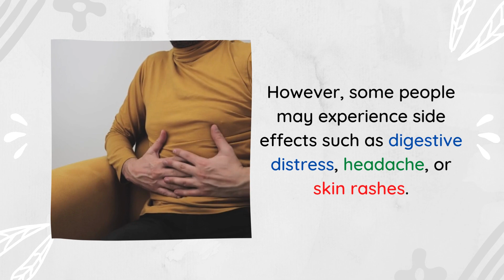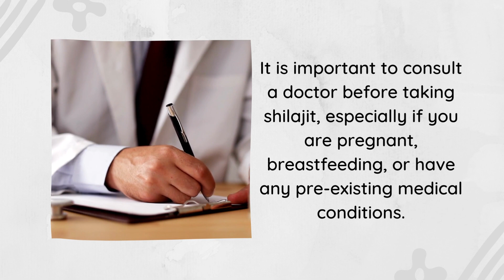Benefits of SHILAJIT for ERECTILE DYSFUNCTION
Find out the Amazing Benefits of Shilajit for Erectile Dysfunction.